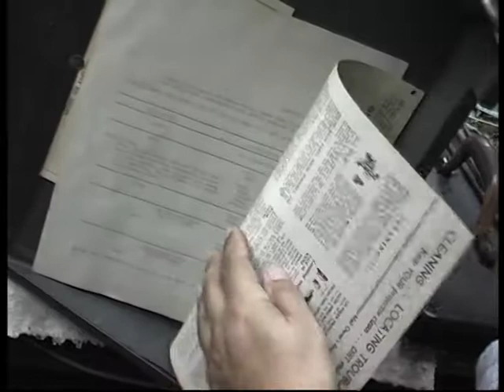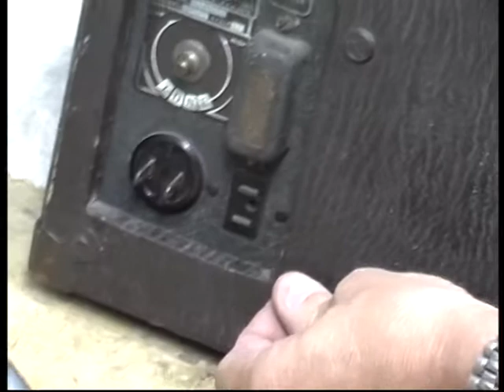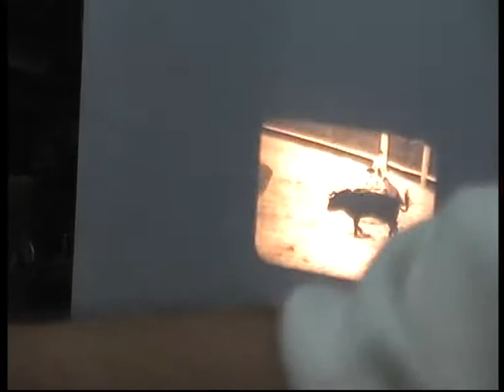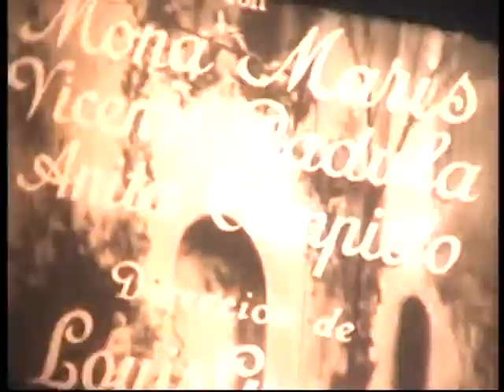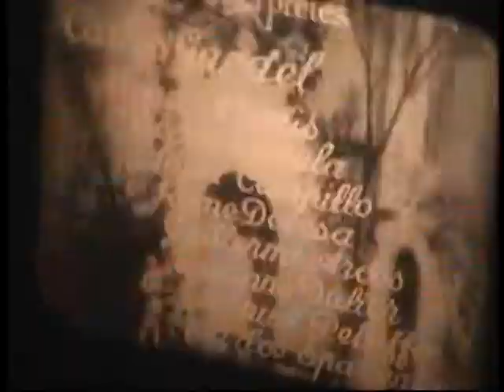"QUIQUE PESOA" REPARACIÓN DE SU PROYECTOR DE CINE SONORO 16 mm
EDGARDO BAGNERA Y JUAN CARLOS MORENO REPARANDO EL PROYECTOR DE CINE 16 mm. DEL AMIGO QUIQUE PESOA .